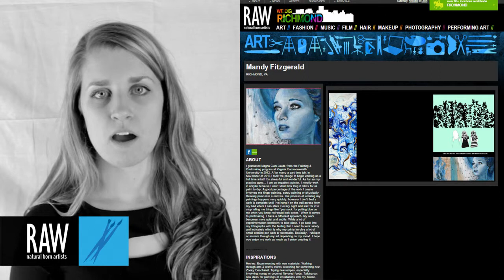Mandy Fitzgerald at RAW:Richmond Pixels 01/30/2014